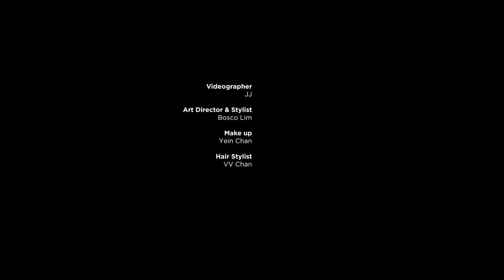Y-Zine First Cover People Feat - Venice Min, Jestinna Kuan, Christinna Kuan, Eden See & Welson Sim